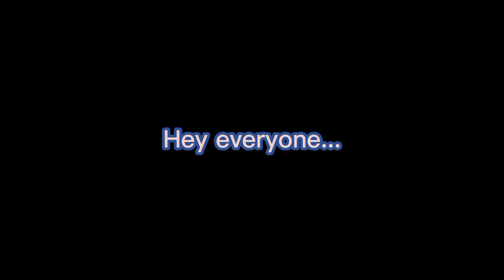Sorry if it's gonna take a while😔😔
The FNIA Episode 2 will come out later this or month idk